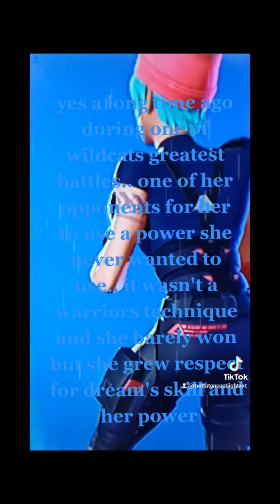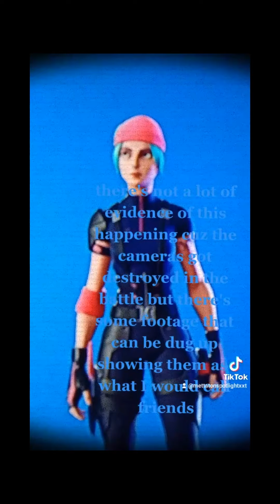the master the wild and the maximus. wildcats first move in the spotlight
is the leader of the Glamsquad has vanished the rest of the gang has figured out her true intent for true strength and power and it's not just to protect them but a whole world not alone with complete unknown universes and a powerful threat is approaching wildcat knows she cannot trust anyone but herself and a little old rival who has bested her at least once. the game works together and figures out what they can do to help wildcat. as time goes on we hope for the best and we hope that all this training will be worth dream's time. with this marks the day of the master the wild and the Maximus true power will be revealed control will be broken and when the time strikes all will become nothing wildcat cannot let that happen for everything she worked for would be forgotten